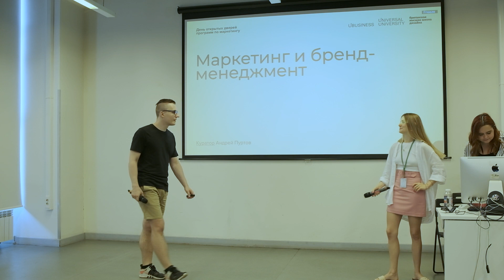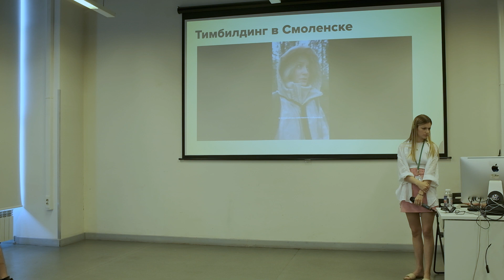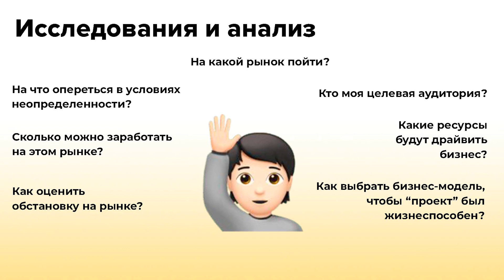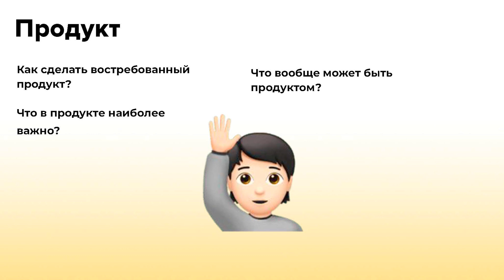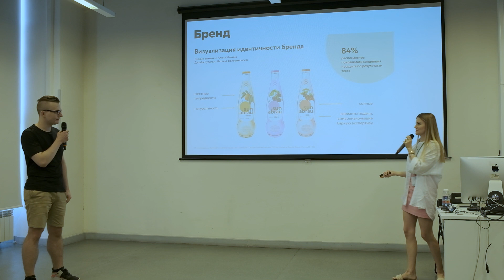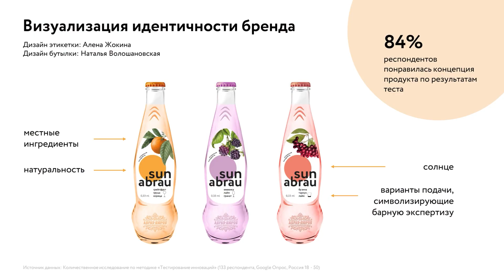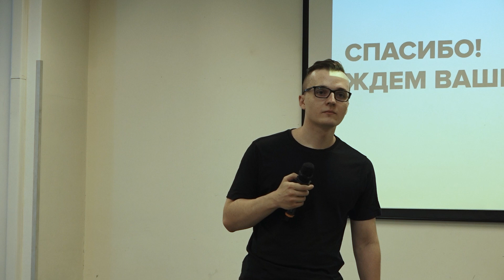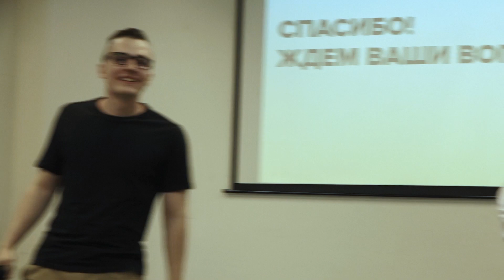Кейс «Абрау-Дюрсо». Маркетинг и бренд-менеджмент. Презентация выпускников Британки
Тимбилдинг, менторы, брифы от заказчиков, работа в командах и кейс «Абрау-Дюрсо»: презентация выпускников Британки — о годовой программе «Маркетинг и бренд-менеджмент»

В рамках обучения Влад, Полина, Федор, Регина и Ася разработали бренд и стратегию вывода на рынок новой линейки сладких безалкогольных газированных напитков.

30 ноября команда «Абрау» стала победителем премии UAwards 2022 в номинации «Лучший живой проект года» в университете креативных индустрий Universal University.

Послушайте выступление студентов о том, как программа помогает найти реальные решения для бизнеса.